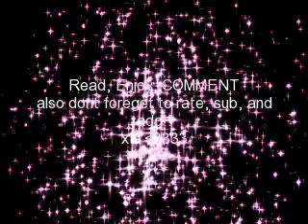Youngsters: A Jonas Sister Story~Chapter 9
recap: Joe is still sick (no suprise), Mandy is mad at Kevin, and now Nick is also sick...

*With Nick and Kevin
Nick- *pukes*
Kevin- Its alright buddy. You'll be ok.
Nick- *finishes and starts crying* Kevy! I dun feel good.
Kevin- I noe buddy. Let's get you up to bed early today. You probably don't want dinner anyway.
Nick- *sniffles* Ok.
Kevin- *picks up Nick and brings him to his room* Now you stay in bed. Do you want any medicine to make you feel better.
Nick- *nods*
Kevin- Ok. I'll be right back. *leaves and comes back with childrens medicine and a wastebasket* Ok buddy. Take this and if you feel sick later on there is a wastebasket next to your bed. Just yell for me if you need anything.
Nick- Ok. *lays down and falls asleep*
Kevin- *leaves and goes into the kitchen*
Ruby- I can finish dinner if you need some time to relax. Maybe work on some school stuff?
Kevin- Ruby! I don't go to colledge. You noe that. I gave it up for the kids.
Ruby- But you take online courses.
Kevin- When all the kids are at school, but thats not gunna be for a while. It is impossible with all these viruses going around.
Ruby- You go relax or something. I'll finish dinner. Im making chicken and green beans.
Kevin- Alright. Nick and Joe don't need anything.
Ruby- Oh. What is wrong with Nick?
Kevin- Now he's sick too.
Ruby- Well thats a shame.
Kevin- Yeah...*walks away*
*With Mandy in her room
Mandy- *talking to herself* Ok. I have to go on this date or Alex and Beth will be so mad. I need to sneak out around six thirty and its six right now. That gives whoever is making dinner no time. I have to skip dinner. I'll eat something at the smoothie place. I gotta get ready.
No POV
While Mandy was talking to herself Maddie had heard her. Maddie didn't want to tell Kevin though. He would be furious. Maddie decided to let it go. After all Mandy is a young girl and it is her first real boyfriend. Maddie couldn't let this not happen. Now she had to lie to Kevin and the one think she sucked at was lying...
*At dinner
Ruby- DINNER!!
Everybody except Joe, Nick, and Mandy came running to the dinning table and sat down.
Kevin- I see one child. *looks at Brittany* But where are the rest?
Ruby- Well Nick and Joe are sleeping...but I don't noe about Mandy.
Kevin- Oh god. I hope she's not on an eating strike cause I wouldn't let her go on her date with Alex.
Maddie- W-well actually...um...she wasn't...um feeling that well so she...well she um...went to bed. *laughs nervously and begins to sweat*
Kevin- (suspicious) Ok then. I'll go check on her. *stands up*
Maddie- NO! I mean you shouldn't wake her...she needs her rest.
Kevin- Well that makes sense...*sits back down*
*Meanwhile...
Mandys POV
I felt kinda bad sneaking out of the house, but it was the only way I could see Alex. I felt like Alex was Romeo and I was Juliette. We were hiding our love from eachother and having secret dates...WOW literature is finally having a real effect on life. I was wearing a denim mini skirt with a pink tank. Over my bright pink tank top I was wearing a midnight black V-nick shirt that said "spread the peace" in neon pink letters in the fron with a peace sign on the bottom left corner. I was also wearing black legging and balck flats. I also put on balck eyeliner and mascara with pink eyeshadow, blush, and lipsitck. I really dressed up for this date and we were only getting smoothies. Now I just needed a way to get out. I knew the window was not an option cause I was NOT ruining my perfect outfit. I decided on using the side door to our house. The kitchen where everyone should be was on the other side of the house. I managed to make my escape and I hopped in my bike and went on my way to the Smoothie Stop where I was to meet my Romeo.
*Back with the family
Kevin- That was a fantastic dinner Ruby. Thank you so much for making it.
Ruby- Anytime Kevin. I better get going though. I have school tomorrow. I already skipped today to help you out. Bye. *leaves*
Kevin- Well Im gunna go check on the sick kids. Brit you can watch a movie or something. Why don't you watch Snow White ok?
Brittany- OK! *goes off and watches the movie*
Kevin- Well Im gunna go see if Mandy is up yet.
Maddie- NO!
Kevin- (really suspicious) Why. Tell me the truth and ONLY the truth.
Maddie- Well...
*Meanwhile with Ruby
Rubys POV
I was driving down the street about to turn onto the interstate to go to my house when I saw I biker that looked remarkably like Mandy. I looked at the slim dark figure closely and I finally relized that it WAS Mandy. I rolled down my window.
Normal POV
Ruby- Amanda Jonas! What in the world are you doing?
Mandy- Well...you see...

Will Maddie tell Kevin?
Will Mandy tell Ruby?
Will the kids get better soon?
Find out in Chapter 10!!
10 comments plz!!